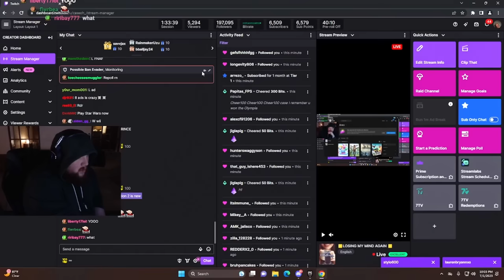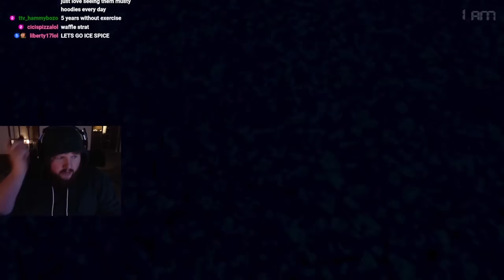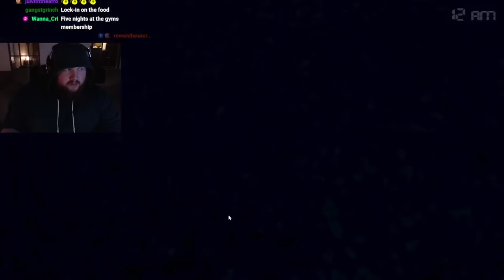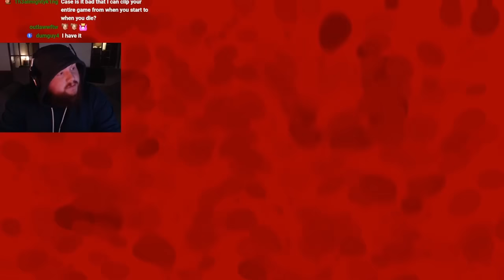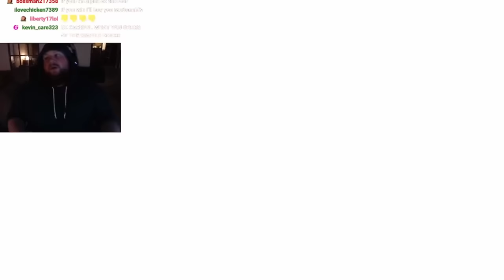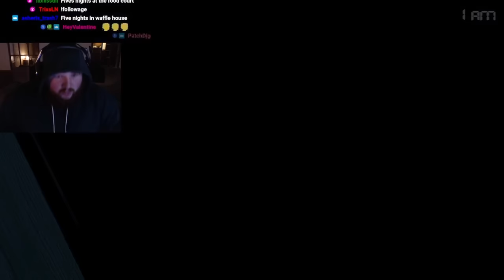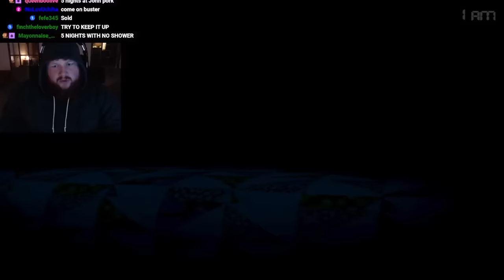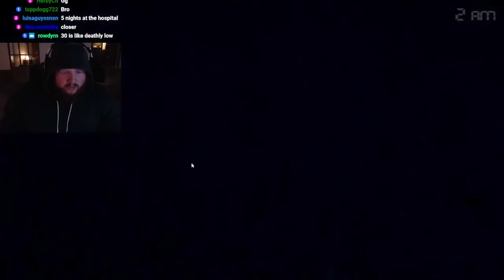Friday Night At Freddy's [NIGHT 7]